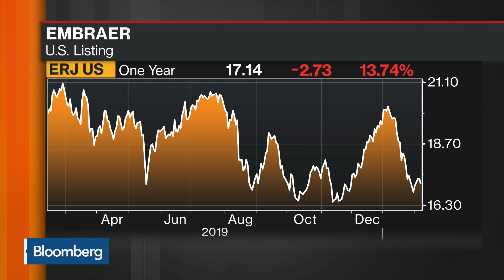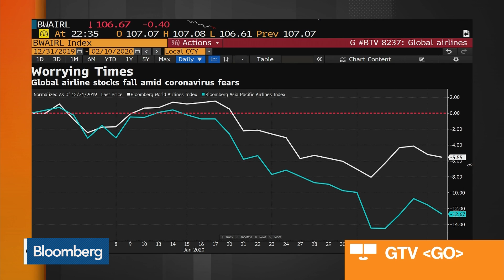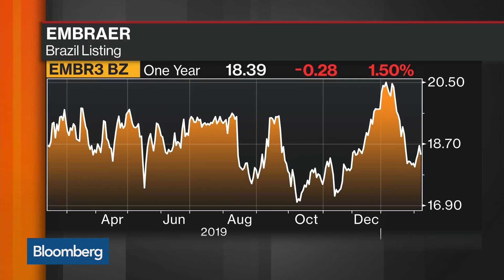How Coronavirus Is Impacting Air Travel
Feb.10 -- John Slattery, president and chief executive officer at Embraer Commercial Aviation, discusses how coronavirus may impact aircraft sales and his outlook for the company. He speaks with Haslinda Amin on “Bloomberg Markets.”